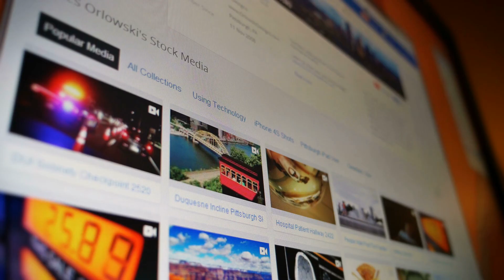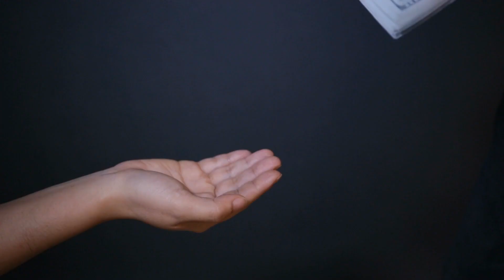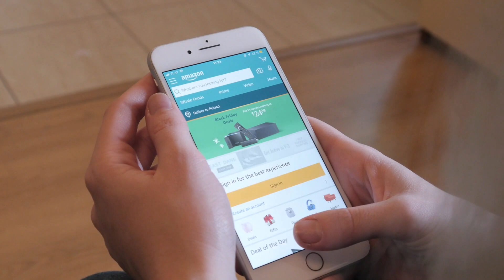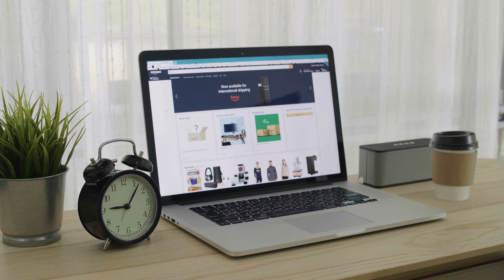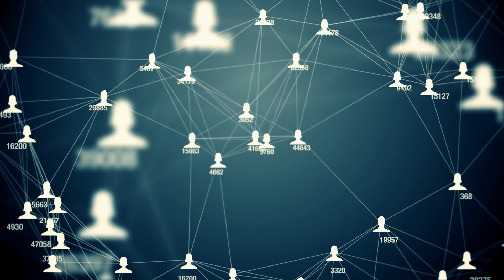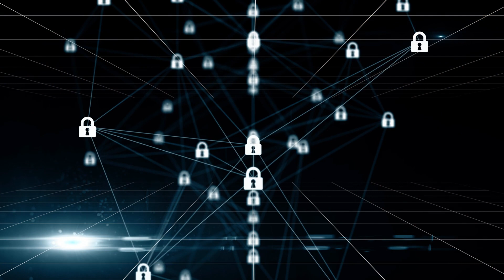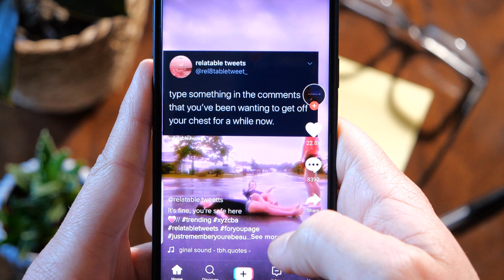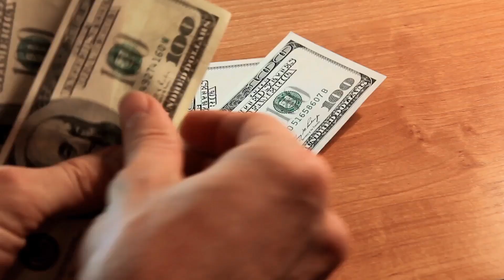AIP Podcast: Do You Need A Virtual Assistant? When Should You Get A VA?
🔥 Ready to take your Amazon Influencer Account to the next level? Look no further! In this game-changing video, we're diving deep into the world of virtual assistants and how they can skyrocket your influence on Amazon. 🚀

📌 Are you an Amazon Influencer struggling to manage the overwhelming demands of your account? Fret not! Our expert tips and insights will guide you through the process of hiring a virtual assistant who is not just a helping hand, but a secret weapon to unlock your true potential.

🔗 But that's not all – we're spilling the beans on how your new virtual assistant can supercharge your off-site traffic strategies. Say goodbye to the hassle of juggling multiple tasks; your VA will flawlessly execute social media campaigns, influencer collaborations, and more, all while you sit back and watch your audience grow exponentially.

🔍 And wait, there's more! Unleash the power of SEO with the strategic guidance of your virtual assistant. Learn how to optimize your Amazon Influencer page for maximum discoverability and watch your ranking climb the charts. From keyword research to metadata perfection, you'll gain insights that will set you apart from the competition.

🎯 In this must-watch video, you'll discover:

The key benefits of having a virtual assistant for your Amazon Influencer Account.
Proven strategies to boost off-site traffic and expand your audience reach.
Insider tips on optimizing your Amazon Influencer page's SEO for improved visibility.
Real success stories from influencers who've harnessed the power of virtual assistants.
Whether you're a seasoned Amazon Influencer or just starting your journey, this video is your ultimate guide to mastering the art of delegation and maximizing your impact.

Share your thoughts and questions in the comments below – we'd love to hear from you!

*My Recommended Stuff

If You Want To Build An Online Business, Making Passive Income Online, Are Interested In Affiliate Marketing, Social Media Marketing, Digital Marketing, CPA Marketing Or Any Other Way To Make Money Online From Home, This Is The Channel For You. You Can Find New Ways To Make Money On YouTube with a small channel, With or without Monetization. Using  Facebook And Other Social Media to build Authority in a niche .